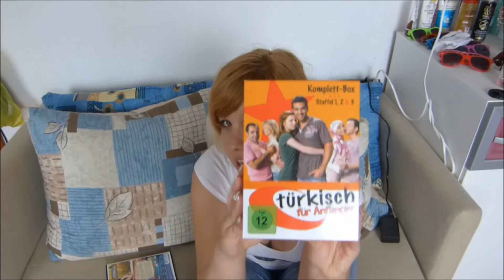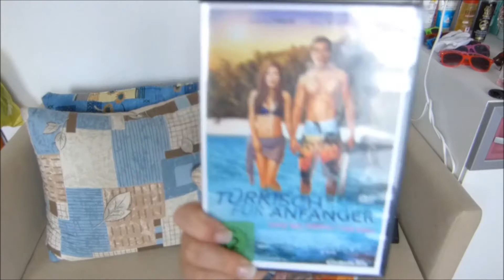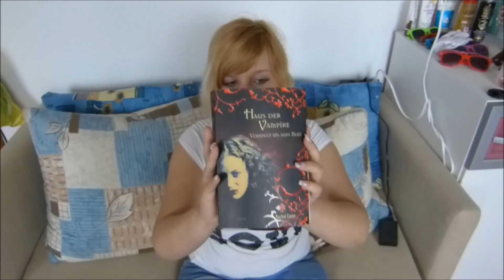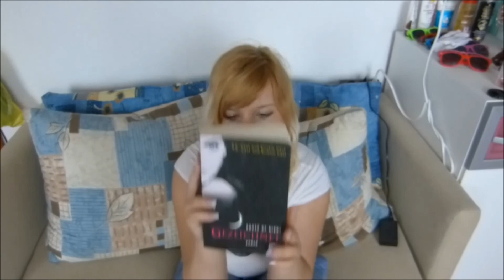Favoriten Video ;p